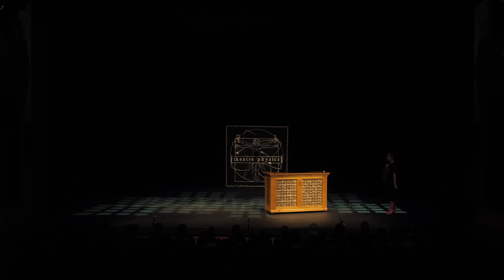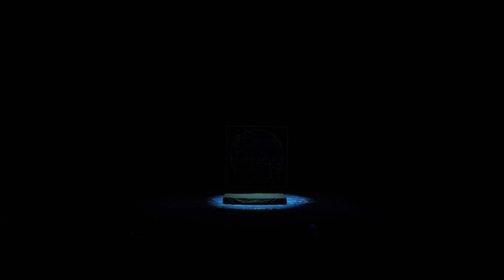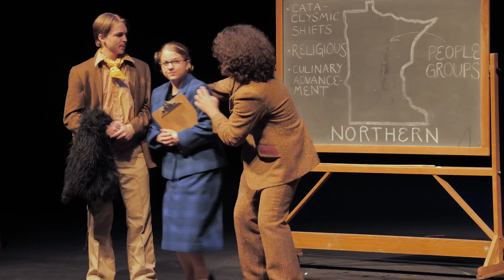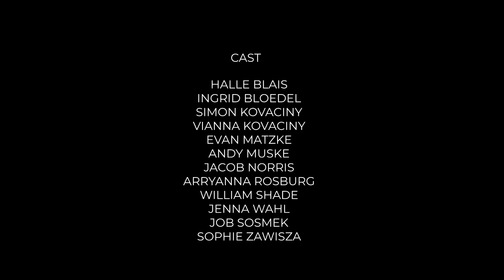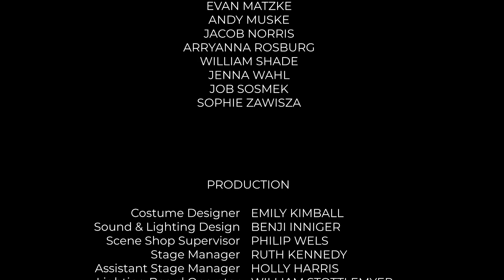Theatre Physics 29 (2022) presented by Bethany Lutheran College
The 29th Theatre Physics was held at Bethany Lutheran College in September 2022. This year featured a brand new segment, "The Reduced yet still Partially Accurate Adventure of Rich History and the Golden Hot Dish," written by Emily Kimball.

This exercise in creative energy features a variety of short scenes of original material by Bethany students and theatre faculty written, rehearsed, and readied in three weeks.

Bethany Lutheran College provides Christian higher education in a challenging academic environment where personal mentoring guides students to pursue knowledge, truth, and discernment for productive and fulfilling lives.

👋 Say hello and see if Bethany could be the fit for you